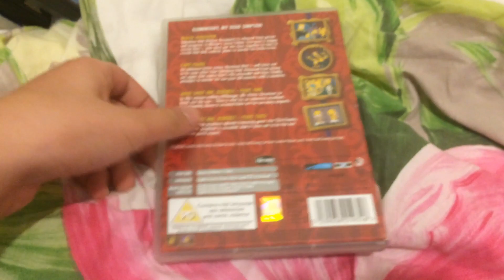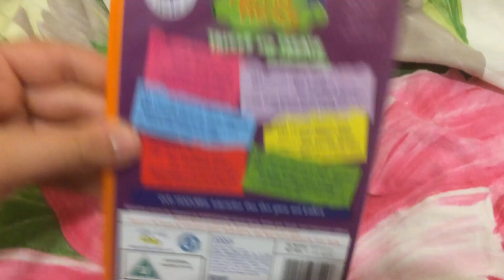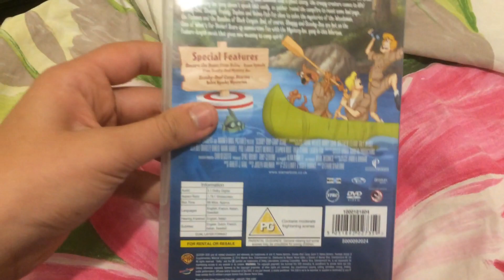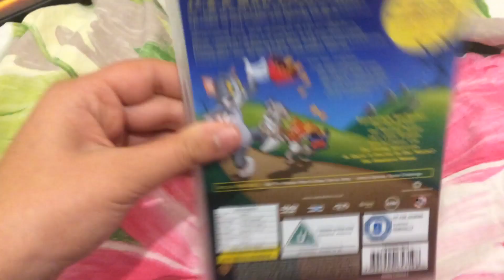My Halloween DVD Collection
Here it is! And Happy Halloween!